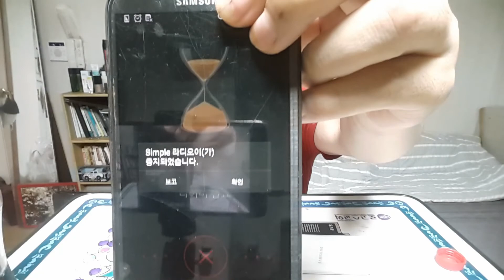세계에서 제일매운과자 원칩챌린지 도전먹방 KOREAN ONE CHIP CHALLENGE HOTTEST PAQUI CHIP CHALLENGE MUKBANG